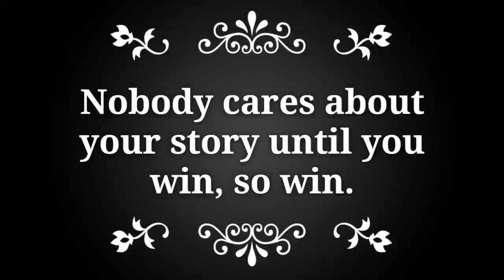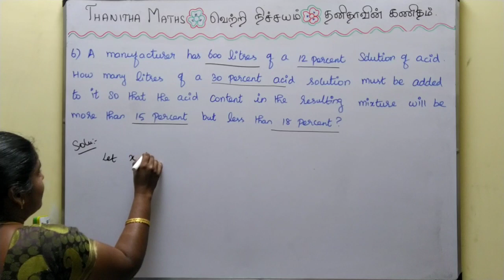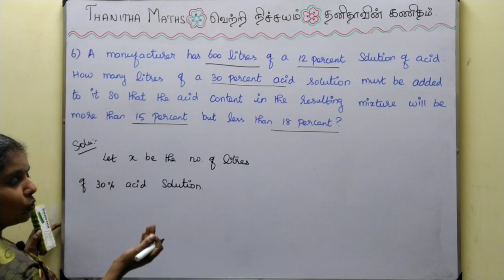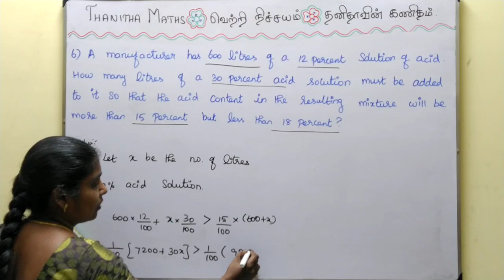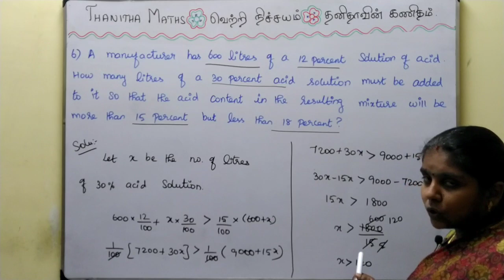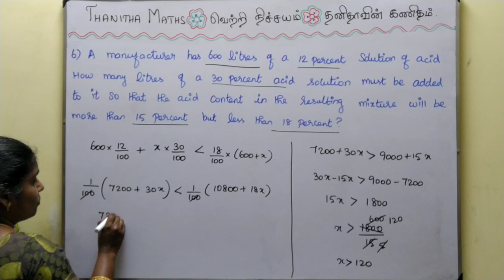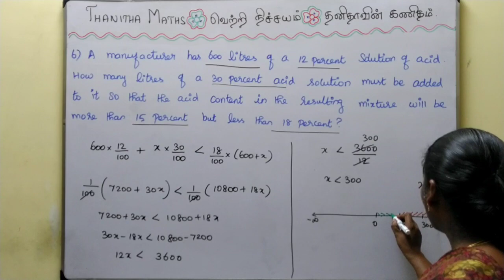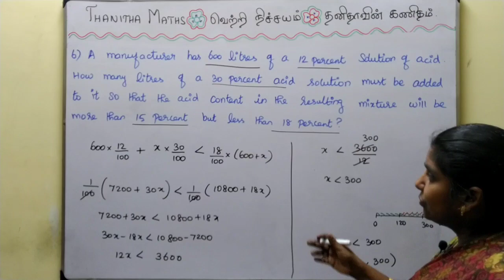11th Maths, Exercise : 2.3 - 6th sum in Tamil